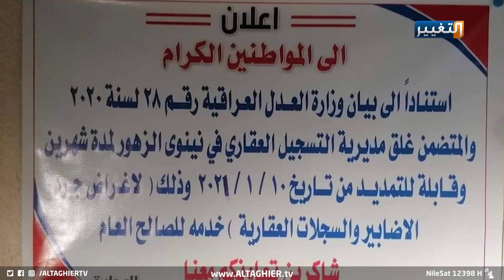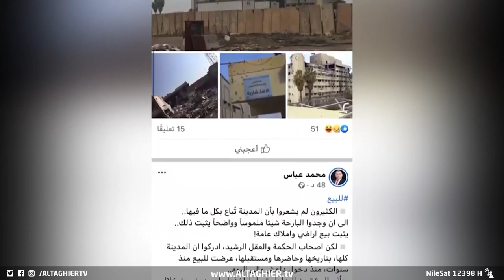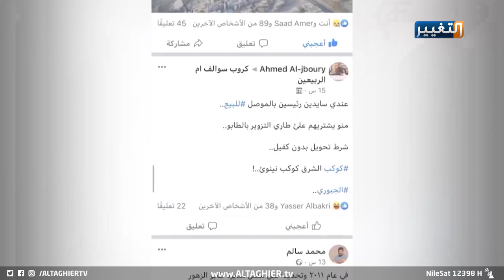التغيير تكشف عملية استيلاء على أملاك الدولة في الموصل | تقرير